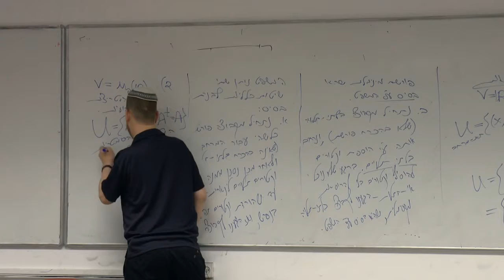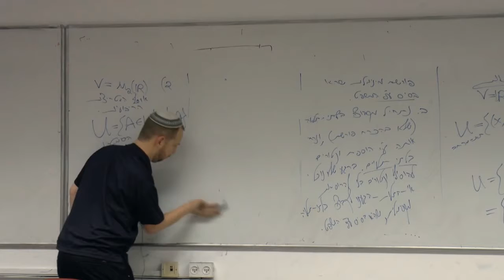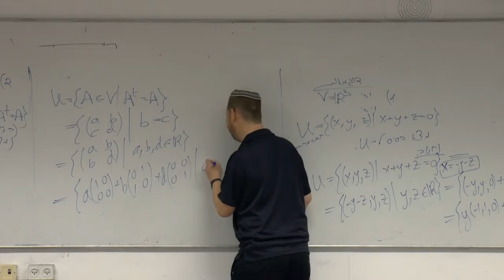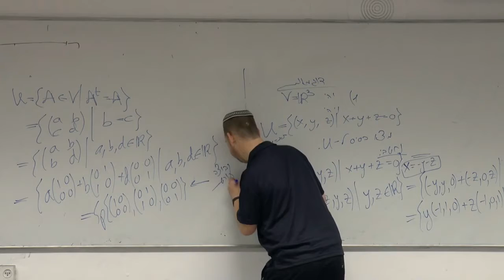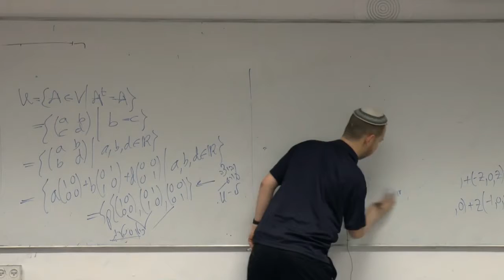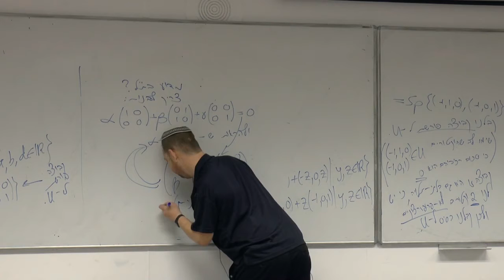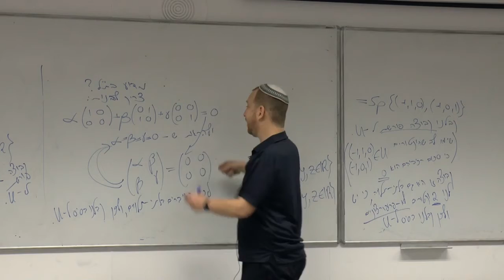אלגברה לינארית | שיעור 12 חלק 16 | דוגמא שניה לבניית בסיס לתת מרחב במרחב המטריצות